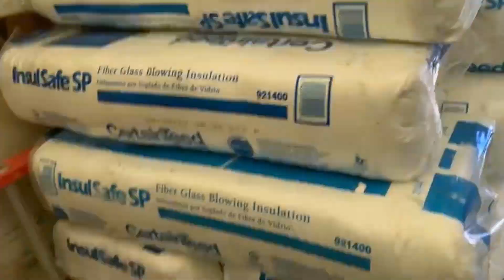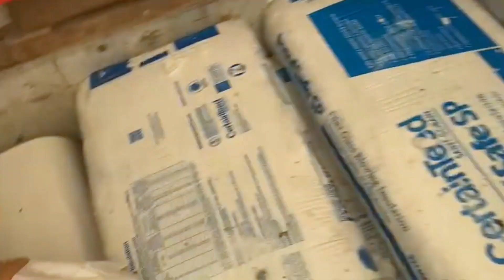Attic Cleaning, Rodent Control in San Jose CA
❇️ Welcome to the official YouTube channel of Attic Pros - We help you Achieve your Attic Goals! ❇️

Attic Pros are committed to keeping attics clean, dry, and animal free. Follow along as we take you behind the scenes to show you what we do and why it is important!
➡️ Homeownership comes with great responsibility and the number one way to protect your asset is through home maintenance. Cleaning your attics and crawl spaces on a routine basis can prevent infestations, water damage, and mold problems.
Our process to get started is easy and hassle-free.

From the first contact to the completion of the job, our team is committed to customer satisfaction.
➡️ Follow along with our channel as our expert technicians demonstrate the services we offer and show why this maintenance is important to protect your house in the greater bay area, namely Alameda, Contra Costa, Marin, San Francisco, San Mateo, Santa Clara, Solano, and Napa.